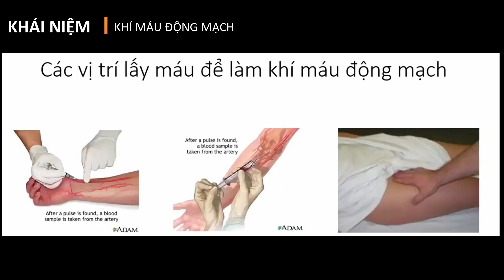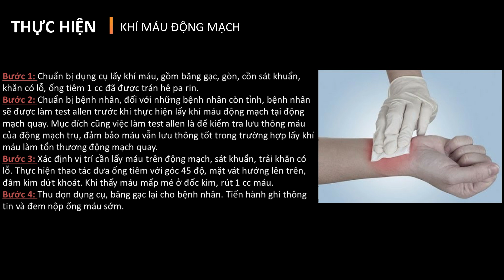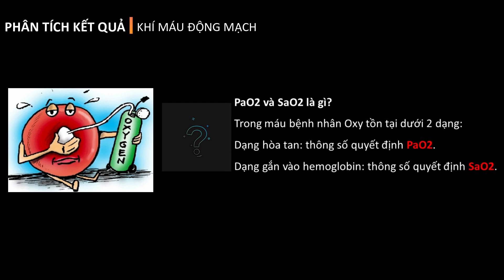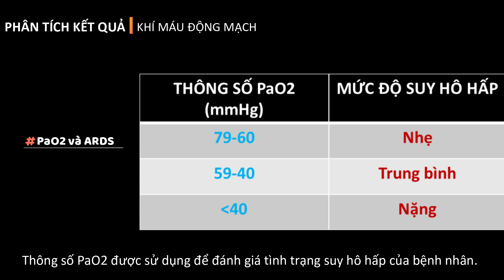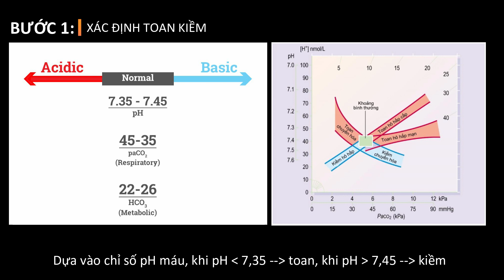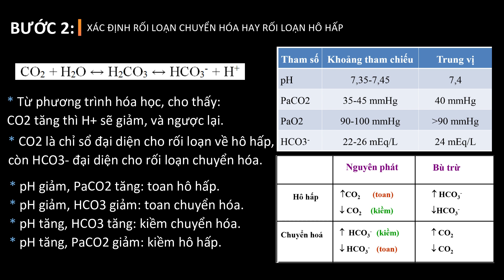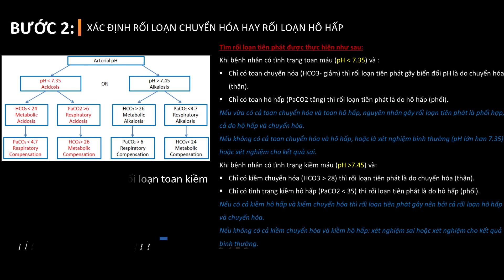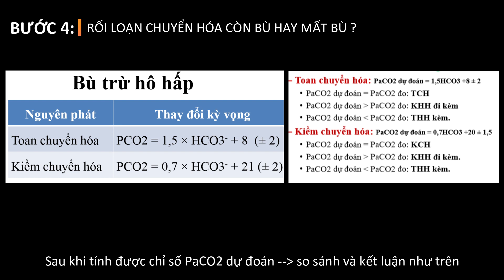PHÂN TÍCH KHÍ MÁU ĐỘNG MẠCH CĂN BẢN | REMEMBER-1997-YKHOA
Khí máu động mạch là một cận lâm sàng thường gặp trên lâm sàng, đặc biệt ở các khoa Hô hấp, khoa Hồi sức tích cực.
Trên đây là bài giảng hướng dẫn cách thực hiện lấy khí máu động mạch và đọc một kết quả khí máu động mạch.
Mong rằng đây sẽ là nguồn tài liệu hữu ích cho các bạn học y.
Cảm ơn sự quan tâm của bạn đọc.
Kênh Youtube cung cấp kiến thức y khoa của sinh viên.
Nguồn kiến thức mang tính tham khảo.